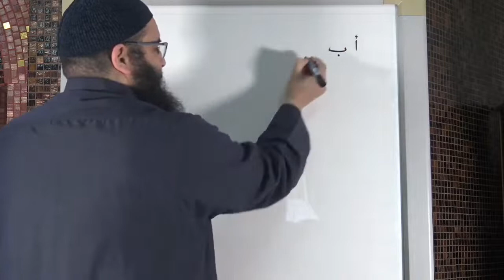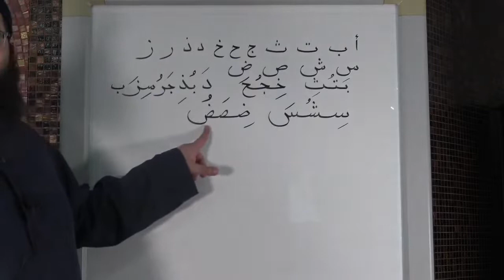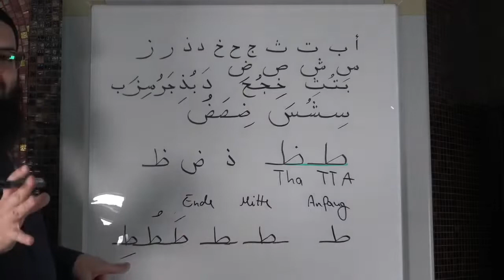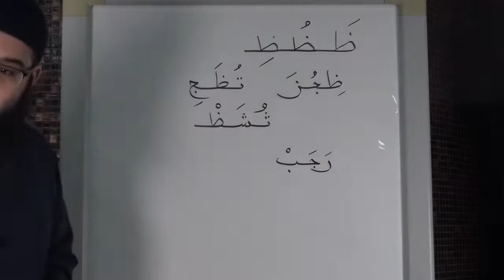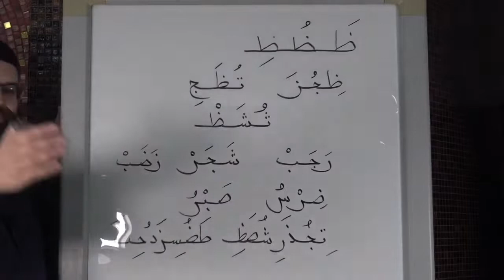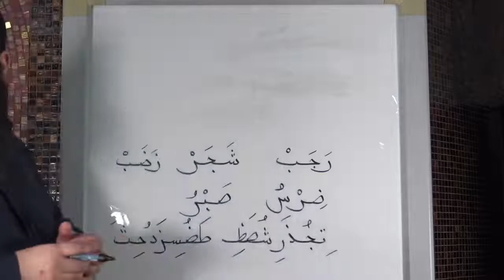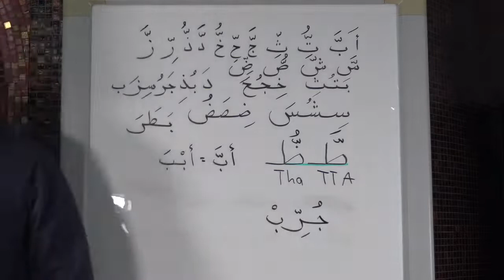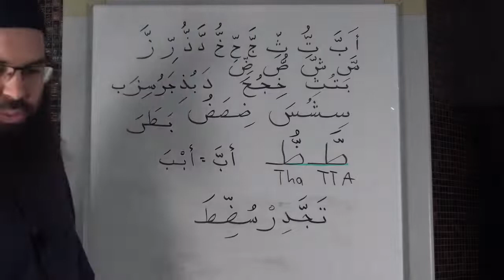Amen Dali - Das arabische Alphabet Teil 6